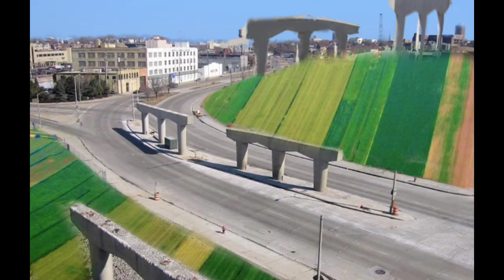dreamcore images that'll make you feel lonely...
Some dreamcore images that gives u deja vu vibes...